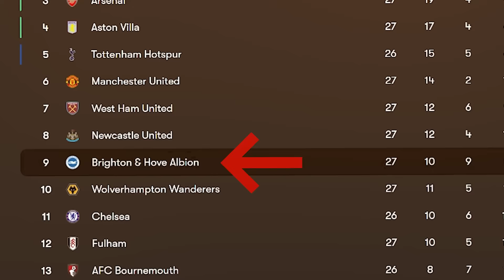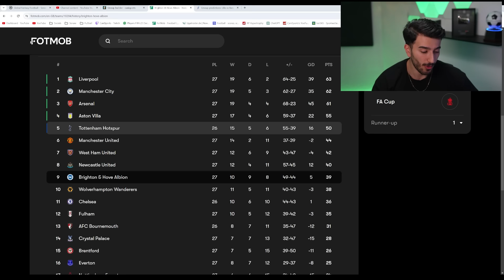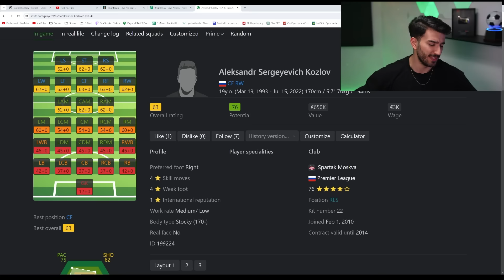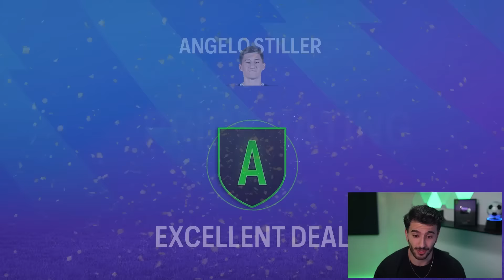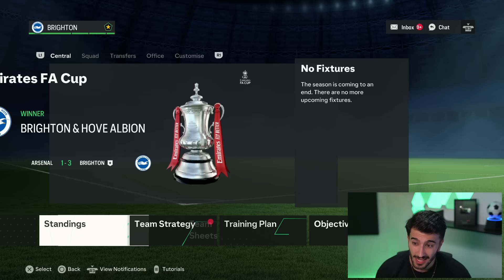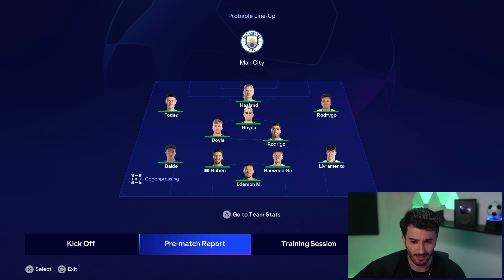I Rebuild BRIGHTON As DE ZERBI Leaves! 👀